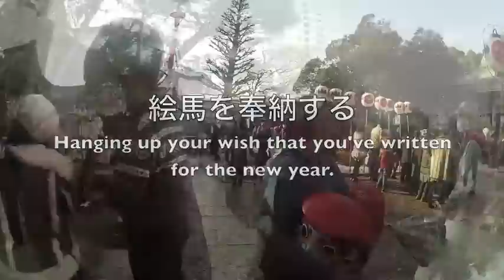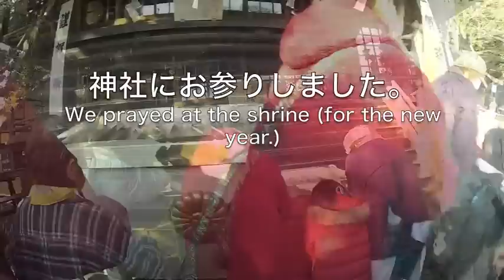Utsunomiya - Week Ichi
A compilation of montages and panoramas from my first few days here in Utsunomiya, Japan.